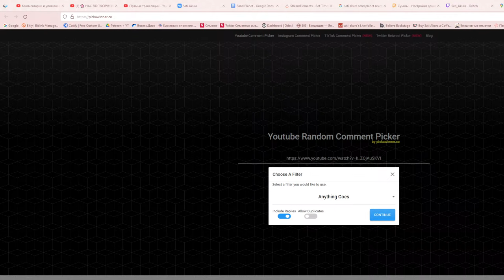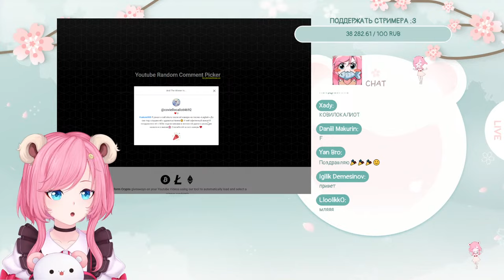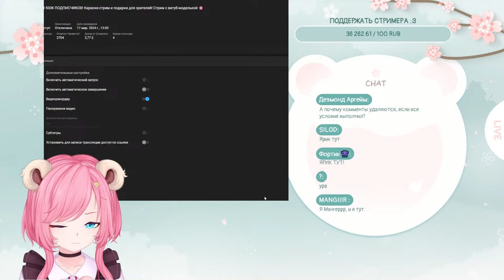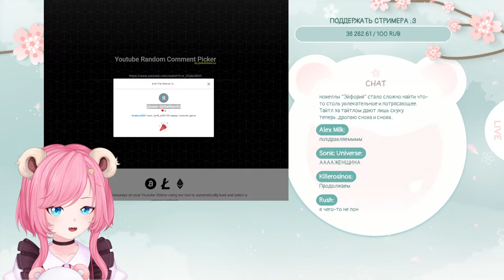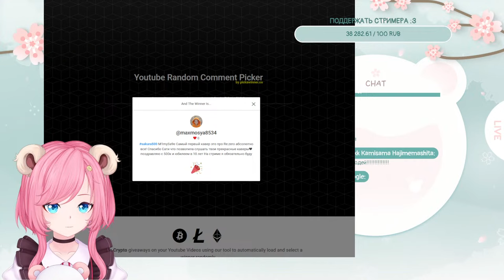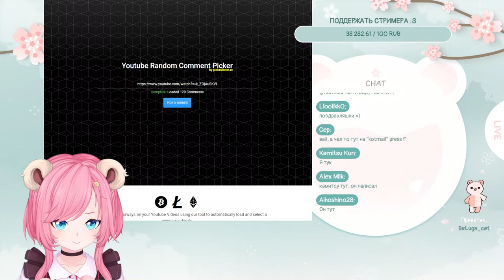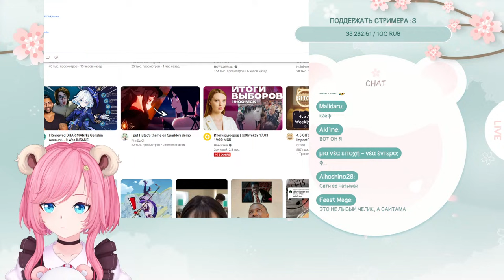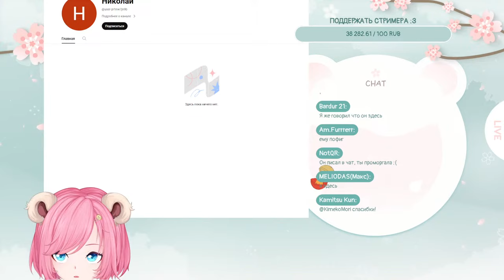🌸 ОТМЕЧАЕМ 500К ПОДПИСЧИКОВ! Караоке-стрим и подарки для зрителей! Стрим с витуб-моделькой 🌸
🐟 Помните, что вы не обязаны делать пожертвования. Ставьте себя на первое место, это важно!

*ПОЖАЛУЙСТА,*

🐟 будьте добры, вежливы, толерантны ко всем зрителям и ко мне. Уважайте друг друга
🐟 обратите внимание: на этом канале запрещены расизм, гомофобия, спорные темы, обсуждение политики и любая дискриминация
🐟 не душите стримера вопросами о будущих каверах (типа "а будет ли", "а когда" и т.д.)
🐟 не упоминайте других стримеров или кавер-исполнителей, пока я не сделаю это первой
🐟 не рекламируйте себя, не отправляйте ссылки в чат
🐟 не учите меня, как вести стрим и играть, пока я сама этого не попрошу
🐟 сохраняйте тему стрима
🐟 общайтесь только на русском, украинском или английском языках - другие я не понимаю (английский и украинский я только учу, но для меня это будет хорошей практикой!)
🐟 просто расслабьтесь и наслаждайтесь нашим совместным времяпрепровождением!

Спасибо! Всех люблю (´• ω •`) ♡

*МОЙ СЭТАП*
🐟 CPU: Intel i7-13700k
🐟 MOTHERBOARD: ASUS ROG STRIX Z790-A GAMING WIFI D4
🐟 RAM: Corsair Vengeance RGB PRO White 32GB 3600 MHz DDR4
🐟 CPU Cooler: Corsair iCUE H150i ELITE CAPELLIX
🐟 GPU: Gigabyte RTX4070Ti AERO
🐟 STORAGE: Gigabyte AORUS 2TB M.2 PCIe 4.0 + Gigabyte AORUS Gen4 5000E 500GB M.2 PCIe 4.0
🐟 CASE: Phanteks Eclipse G500A
🐟 KEYBOARD: Logitech G715
🐟 MOUSE: Logitech G705
🐟 HEADSET: Logitech G735
🐟 WEBCAM: iPhone 11
🐟 MONITOR: Asus ROG Strix XG27AQ-W